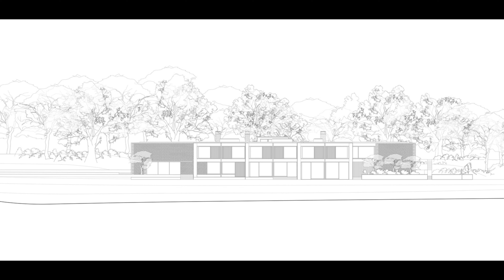1250m2 Luxurious House Plan (4K)